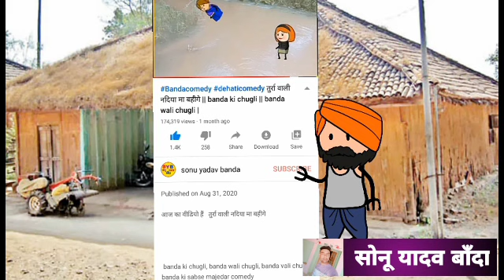जीजा सार के भे लड़ाई || banda ki chugli || sonu yadav banda || सोनू यादव बाँदा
banda ki chugli, banda wali chugli, banda vali chugli, banda ki sabse majedar comedy

Banda chugli
Banda comedy
Tuura wali chali mayke banda ki chugli
Tuura wali

Cartoon video
Chugli video
Bundelkhandi चुगली
Bundelkhandi video
बुंदेलखंडी कॉमेडी
बाँदा कॉमेडी

Chugli video
Cartoon dhamaka
Comedy video
Mjo video
Cartoon
Funny video
Banda chugli
Atarra video
Banda video

Kanpuriya comedy,
Kanpuriya jokes,
Kanpuriya bakchodi,
Kanpuriya,
Kanpuriya cartoon,
Kanpuriya masti,
Kanpuriya video,
Kanpuriya masti
Kanpuriya jokes new,

Banda chugli
Banda comedy